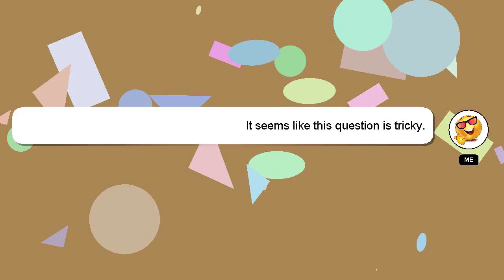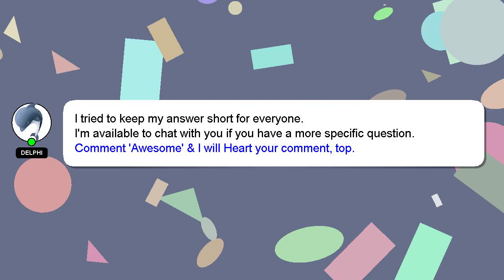How to edit epic video in capcut?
Let me give you a brief introduction of who I am, Hello, I am Delphi. I am willing to help you find the solutions to your questions. - How to edit epic video in capcut?

Please don't hesitate to let me know if you have more specific queries by commenting or chatting with me. A 'heart' from me will be given as a sign of appreciation for your answer.

*2 What we are experimenting :*